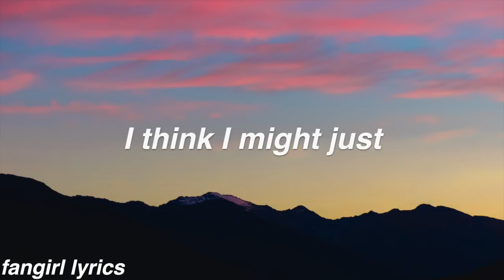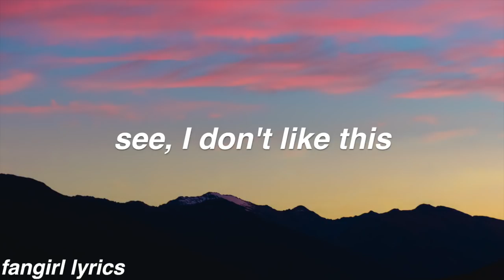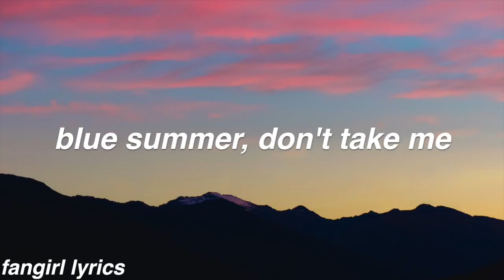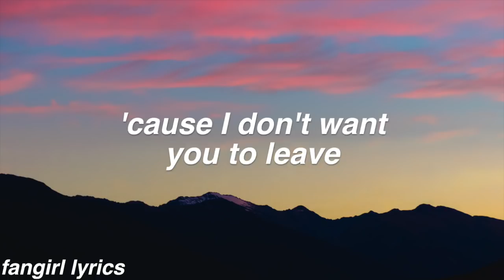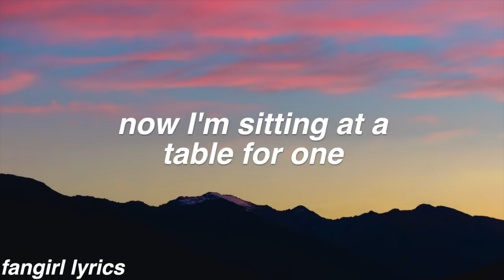Table For One || AWOLNATION ft. Elohim Lyrics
FAQ:
Font used: helvetica bold oblique
Editor: imovie